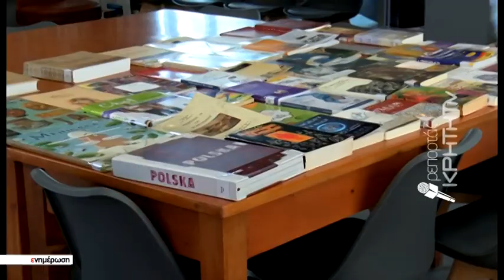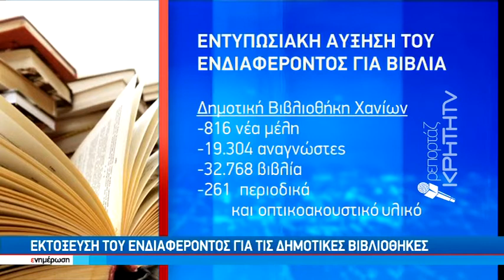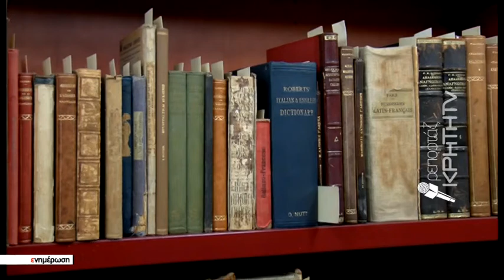Διέξοδος στα βιβλία για τους Χανιώτες